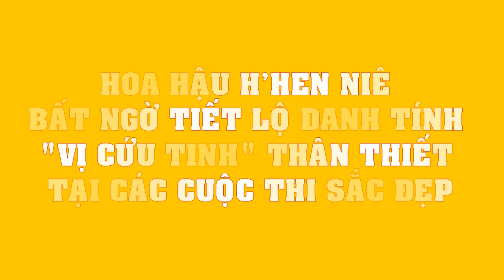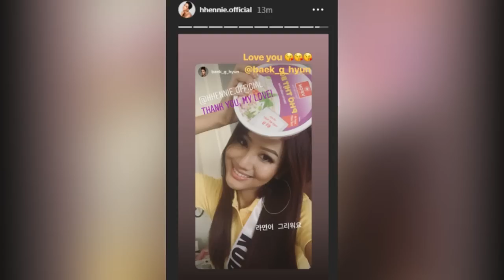H’Hen Niê và hành trình chinh phục “ĐỈNH CAO” TOP 5 Hoa Hậu Hoàn Vũ Thế Giới 2018!